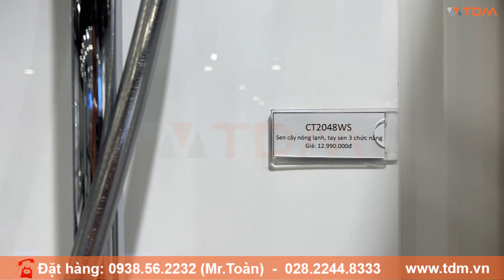TDM.VN | Review vòi sen cây Cotto CT2048WS nhiệt độ tự động điều chỉnh xuất xứ Thái Lan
Thông tin sen cây Cotto CT2048WS nhiệt độ
Mã sản phẩm: CT2048WS
2 đường nước: Bát sen và tay sen (không có xả xô)
Thân sen điều chỉnh được chiều cao
Nguồn nước: Nóng - Lạnh
Tâm lỗ cấp nước: 150mm
Chất liệu: Đồng mạ Crom, Niken
Xuất xứ: Thái Lan
Bảo hành: 2 năm